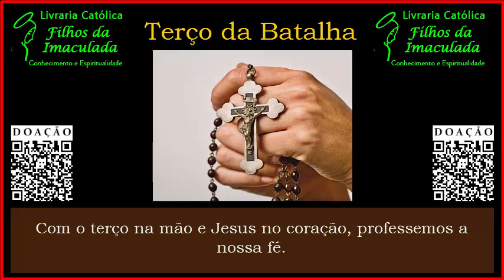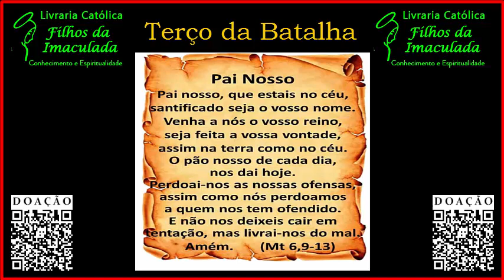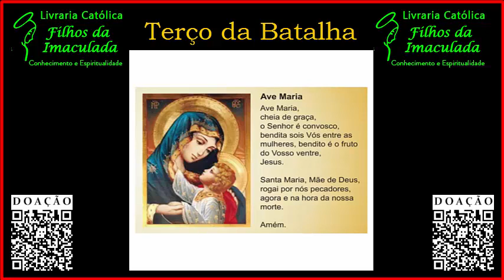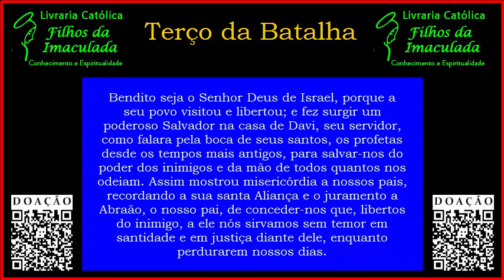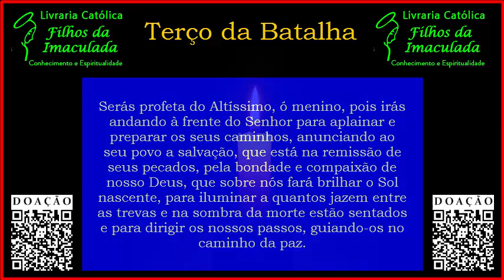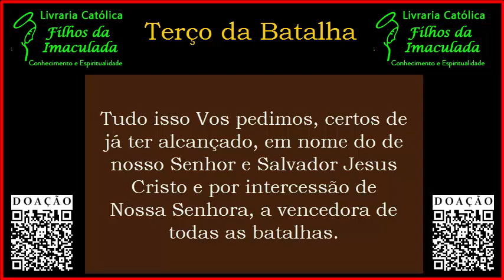Terço da Batalha - 05/09/2021 (07:00h)